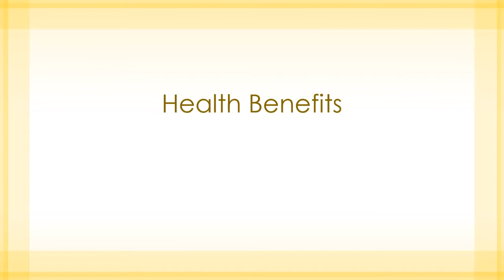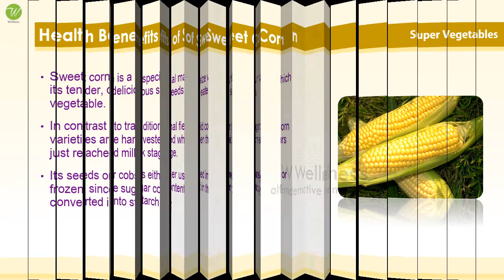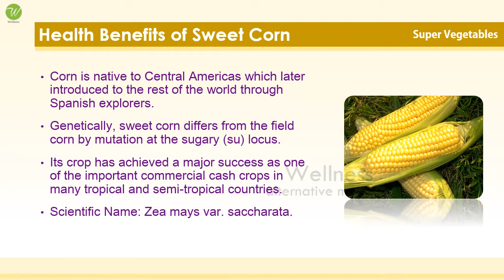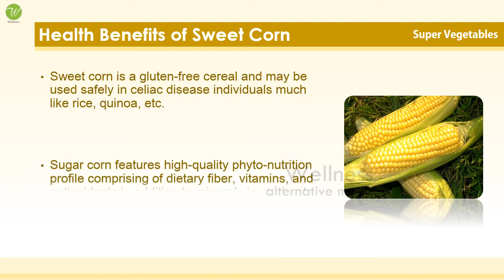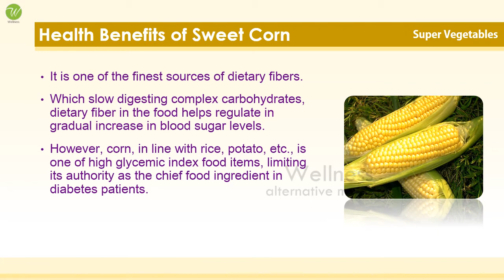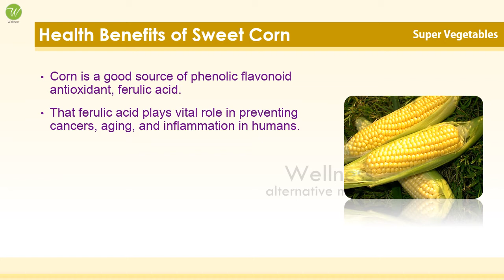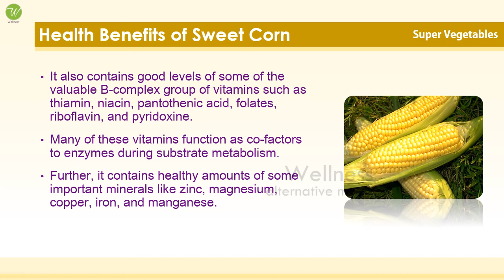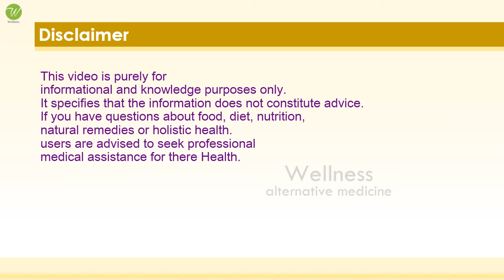Sweet Corn Health Benefits - Health Benefits of Sweet Corn - Amazing Vegetable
Sweet corn nutrition facts

Fresh sweet corn has much less calories than that of in the field corn and other cereal grains like wheat, rice, etc. Their calorie chiefly comes from simpler carbohydrates like glucose, sucrose than complex sugars like amylose and amylopectin, which is a case in the cereals.

Corn is a good source of phenolic flavonoid antioxidant, ferulic acid. Several research studies suggest that ferulic acid plays vital role in preventing cancers, aging, and inflammation in humans.

It also contains good levels of some of the valuable B-complex group of vitamins such as thiamin, niacin, pantothenic acid, folates, riboflavin, and pyridoxine. Many of these vitamins function as co-factors to enzymes during substrate metabolism.

Further, it contains healthy amounts of some important minerals like zinc, magnesium, copper, iron, and manganese.

WELLNESS
Alternative Medicine

Healthy Spices
Women's Health
Home Remedies
Proteins
Fats and Cholesterol
Amino Acids
Amazing Vegetables
Amazing Fruits
Fiber Foods
Super Foods
Natural Minerals
Natural Vitamins